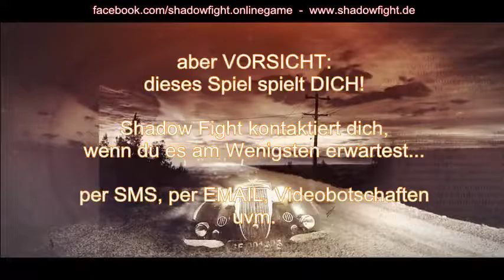SHADOW FIGHT - Die Verschwörung - deutscher Trailer 10 a new generation action adventure game RPG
Shadow Fight - The Conspiracy - a new generation of action-adventure role playing game!

- REAL actors, you can contact the game's characters DIRECTLY within the game
- the decisions you make in the game will influence the whole game story
- the secret society of Shadow Fight will contact you... even offline, outside the game, e.g. by texts onto your cell phone, by email, audio and video messages and more
- you will be totally immersed by Shadow Fight... NO ESCAPE... this game plays YOU!

 DON'T MISS OUT ON THIS NEW GENERATION ACTION-ADVENTURE!